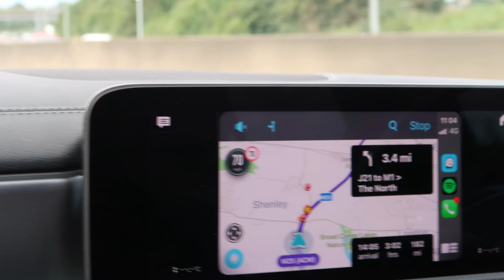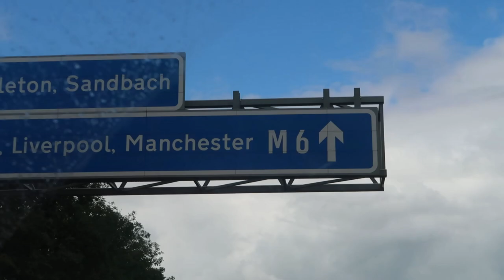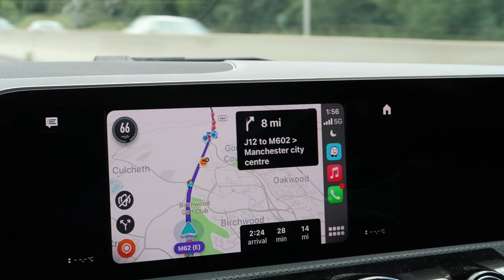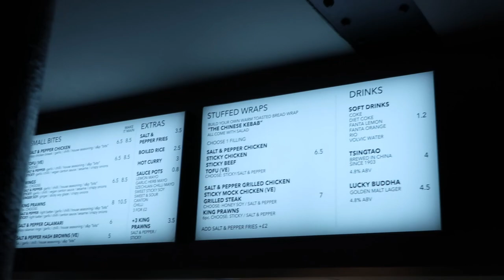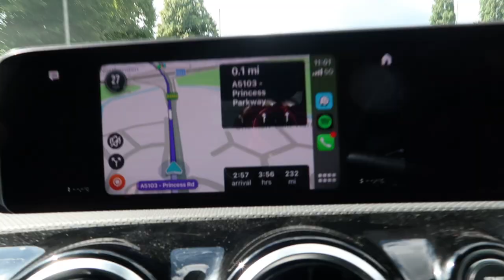4 YEARS ANNIVERSARY VLOG!! | PHOTOSHOOTS, MANCHESTER, ENTREPRENEUR, DINNERS AND LOTS OF LOVE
depot: carringtonscloset